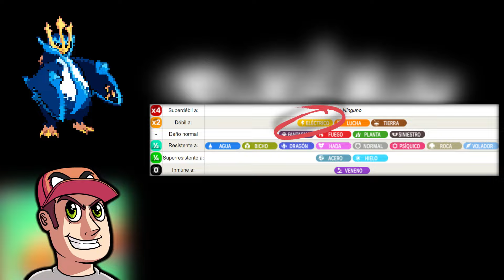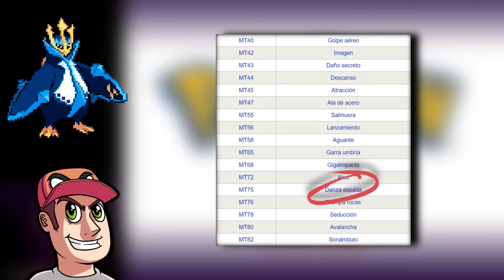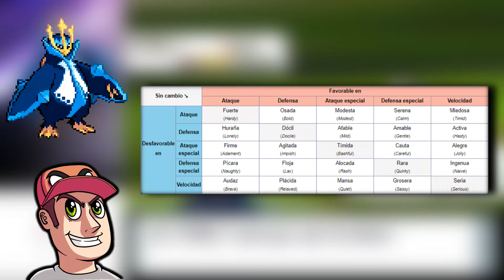¿Cómo de fácil EMPOLEON puede COMPLETAR Pokémon Perla SOLO?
¿Es un pingüino?, ¿Es un emperador? Lo único que podré decir es que intentará conquistar los corazones de Pokémon Perla.

◙ Reglas:
•No se pueden usar objetos pero sí equipar.
• Intentar 4-5 veces luchar antes de plantearse subir de nivel.
•Las MTs sólo se pueden usar las de la aventura hasta el momento, si existen en el post-game no se pueden usar (a menos que sea por movimiento huevo)

Timeline:
00:00 Introducción
04:51 Ragmon 1
05:57 Roco
07:38 Gardenia
09:27 Ragmon 2
11:09 Brega
13:03 Mananti
14:52 Ragmon 3
16:49 Fantina
18:43 Ragmon 4
21:20 Acerón
24:01 Inverna
26:20 Helio 1
27:55 Coronelas Comandantes lo que sea Galaxia
31:01 Helio 2
35:08 Palkia
37:06 Lectro
39:54 Ragmon 5
43:02 Alecrán
45:18 Gaia
47:48 Ronalduro McDonalduros
51:52 Delos
53:40 Cintia
59:23 Reflexión final y agradecimientos